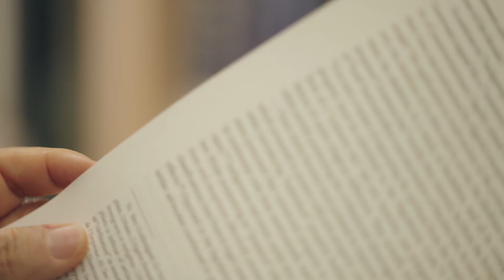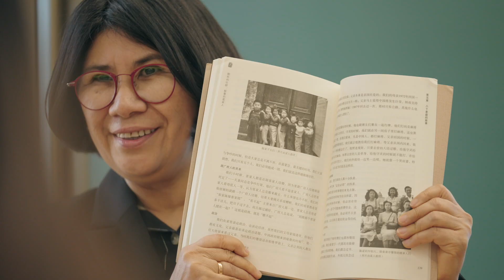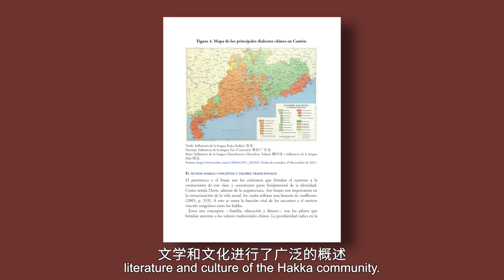China Studies Program: Patricia Marina Castro Obando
Today let’s watch the story of Patricia Marina Castro Obando, a Peruvian sinologist who serves as a lecturer at Pontificia Universidad Católica del Perú - PUCP and devotes herself to researching the Chinese Hakka immigrant community in Peru.

In 2014, Patricia joined the ChinaStudiesProgram (CSP) and became a Ph.D. student of Peking University and PUCP. Thanks to the program, she traced the Hakka trail, jetting off to Guangdong, Jiangxi, Fujian, and other Chinese provinces for research.

In 2021, Patricia’s doctoral thesis, the book 《客从何处来》 "The Historical Trajectory of Hakka People," hit both China and Peru in Spanish. This book compiles her research in China and Peru, spinning the tale of the Chinese Hakka saga and projecting it onto Hakka descendants in Peru. Click on the video to unravel Patricia's journey of untangling the cultural roots between China and Peru.